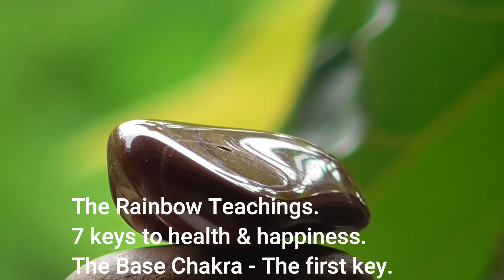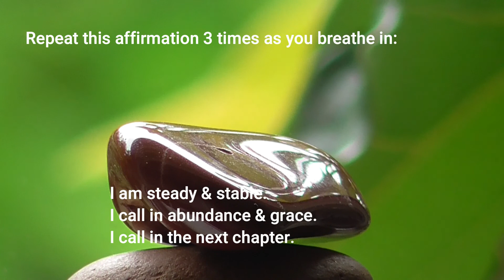Garnet Crystal Meditation - Earth my body.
Can a crystal change your mind? Complimentary 7 day crystal healing meditation course.
This is the first of The Ancient Rainbow Teachings
7 keys to happiness & health
The Base Chakra - Colour deep red.
The meditations begin with a focus on the physical body.
Beginning in your feet and slowly works up into your mind.
Have you wondered why the yoga asana have names connected to nature?
I am a Mountain.
Steady & stable.
They effect how you feel as you practice.
Complimentary 7 day crystal healing meditation course - Can a crystal change your mind?
Complimentary Yoga & Ayurveda Course
Complimentary Online Yoga & Meditation Classes.